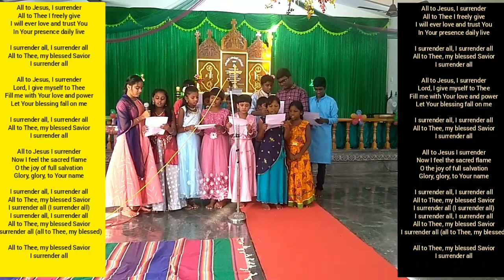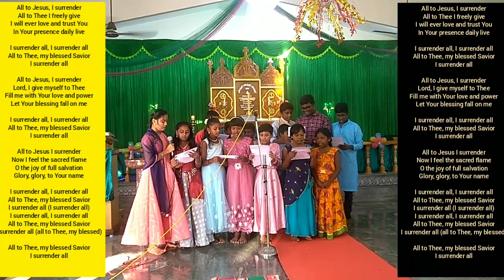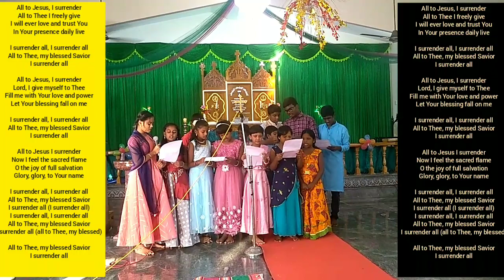ARUNODHAYAM SUNDAY CLASS ALL TO JESUS I SURRENDER LORD ENGLISH CRISTIAN SONG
All to Thee I freely give
I will ever love and trust You
In Your presence daily live

Fill me with Your love and power
Let Your blessing fall on me

O the joy of full salvation
Glory, glory, to Your name

I surrender all (all to Thee, my blessed)

THIS IS THE LIRICS OF THE VIDEO
         GIVE YOUR REGULAR SUPPORT FOR ALL THE VIDEO